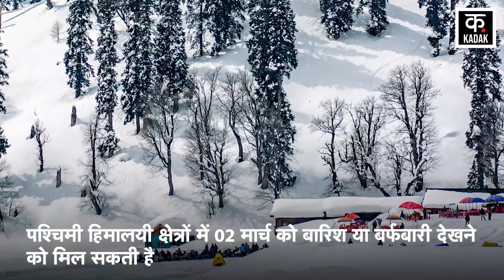Weather Update News: अगले तीन महीने झुलसाएगी गर्मी, जानें मार्च का Mausam Update| Heat Wave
This year, in the month of February itself, the heat has broken the record. The temperature in February has broken the record of 122 years. The summer temperature is expected to rise more this year. In the month of March itself, people are suffering due to strong sunlight and sweating. The heat wave will be experienced from March to May. This time the temperature of Pune has broken the record of 147 years. The Meteorological Department has issued a heat wave warning in many parts of Maharashtra including Pune. The temperature can go up to 38 degree Celsius in a few days.

इस साल फरवरी महीने में ही गर्मी ने रिकॉर्ड तोड़ दिया है. फरवरी में तापमान ने 122 साल का रिकॉर्ड तोड़ दिया है. इस साल गर्मी के तापमान में अधिक बढ़ोतरी होने की उम्मीद है. मार्च महीने में ही तेज धूप और पसीने से लोगों का हाल-बेहाल है. गर्मी की लहर को मार्च से मई तक अनुभव किया जाएगा. इस बार पुणे के तापमान ने 147 साल का रिकॉर्ड तोड़ा है. मौसम विभाग ने पुणे समेत महाराष्ट्र के कई भागों में हीट वेव की चेतावनी जारी की है. कुछ ही दिनों में तापमान 38 डिग्री सेल्सियस तक जा सकता है